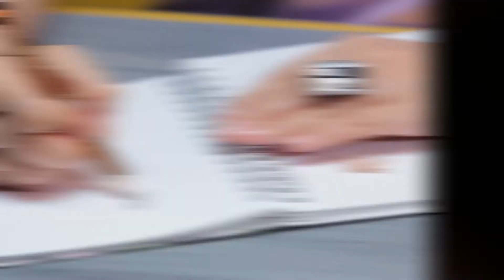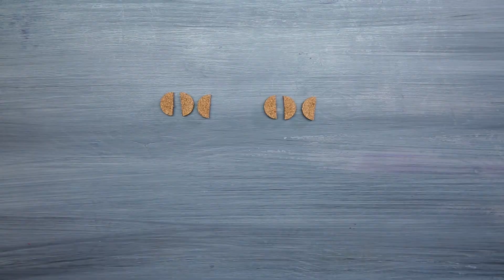DIY Jewelry Hacks: 15 Ways to Make Fashion Jewelry at Home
Today we have prepared for you some insanely cute and pretty DIY jewelry ideas!
You can make so many one of a kind jewelry with the items that just casually laying around the house. Let your motivation to guide you and treat yourself with a new pair of earrings, some bracelets, feet jewelry, or rings!

00:00 - Pencil Sharpener Ring Hack
1:58 - Button Earring Hack
2:22 - Sweet Pop Corn Earring Hack
3:56 - Lego Earring Hack
4:10 - Plate Necklace Hack

Watch the video to find out!  Let us know which one of the DIY jewelry hacks you liked the most!